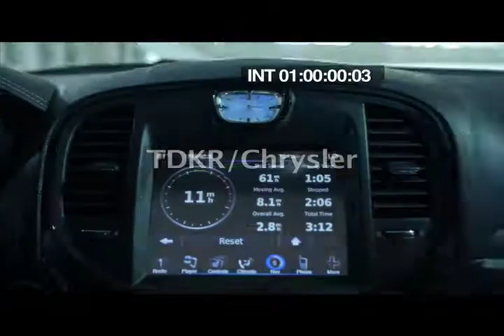"Imported From Gotham" by Taylor Y.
Batman and Chrysler team up to fight crime in Gotham City, and take down the mastermind Bane!

(1523)